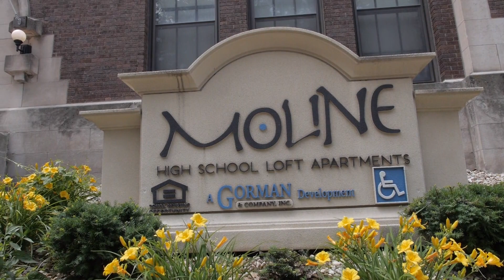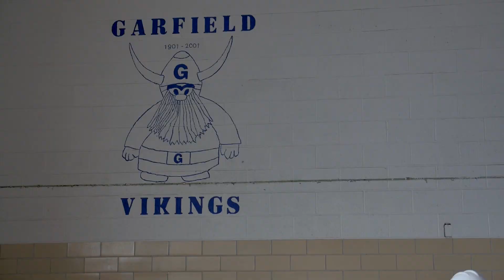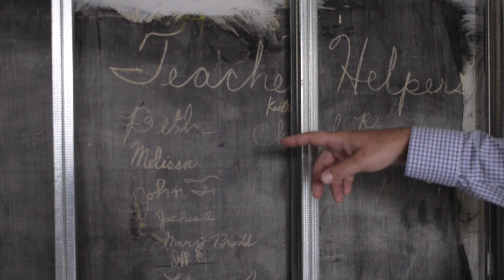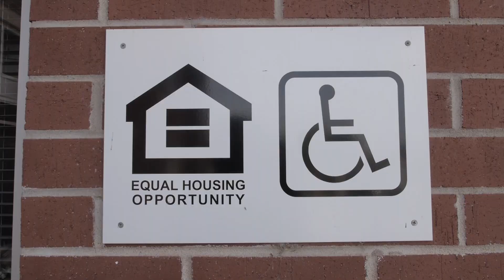Garfield Groundbreaking Gorman & Company